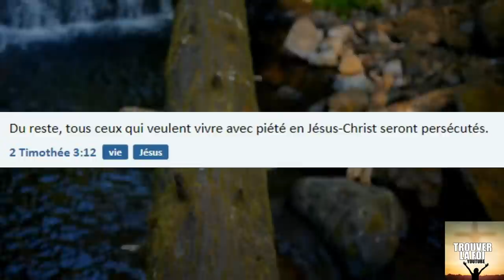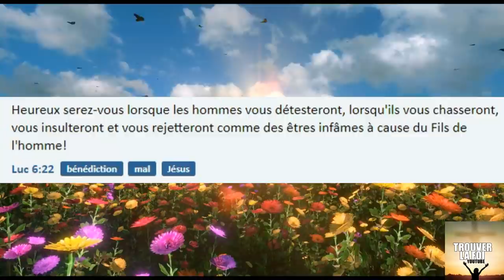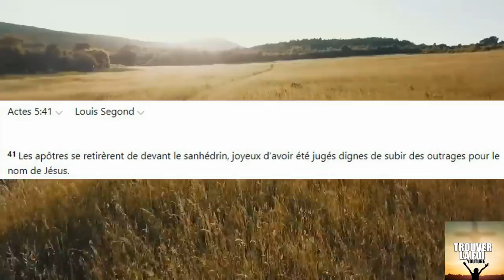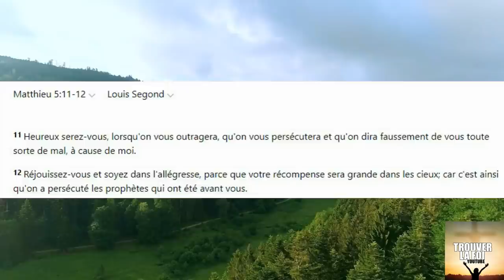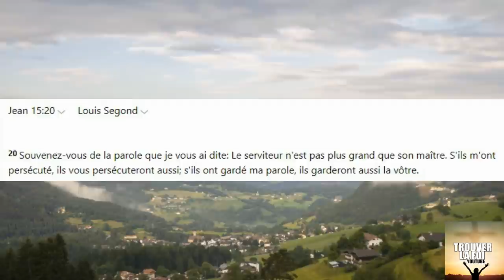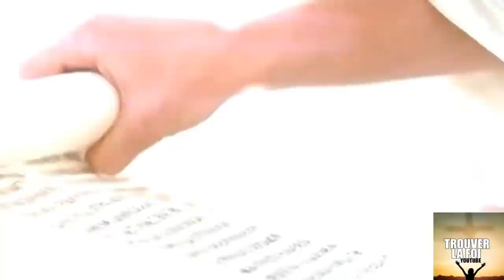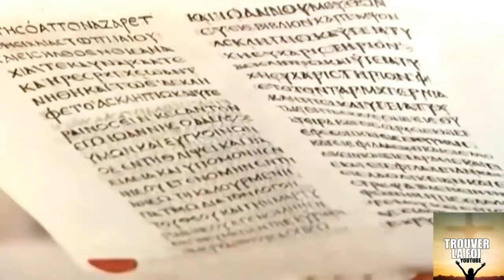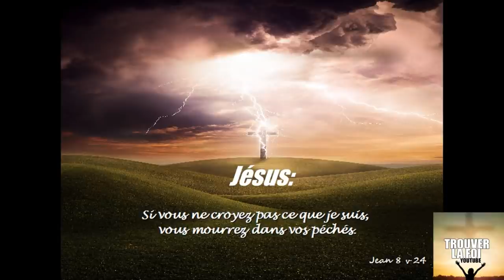POURQUOI TANT DE CHRETIENS PERSECUTES DANS LE MONDE?! LA RAISON EST SIMPLE ET BIBLIQUE! COURAGE!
Pourquoi tant de chretiens sont ils persecutes, tués, emprisonnés dans le monde, la reponse se trouve dans la parole de Dieu la bible et tres simple...